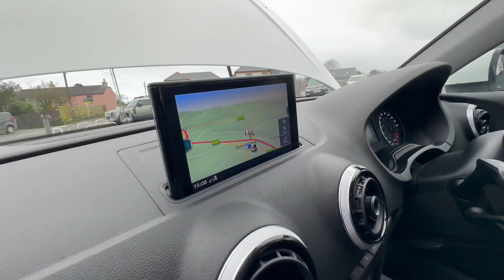AUDI A32.0 TDI SPORT 5d 148 BHP 2016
3 months Warranty~ 1 years MOT, Great value, £20 road tax, Low miles with FSH, Superb condition

Great value A3 in superb condition with FSH...Only £20 a year road tax...

Part Exchange welcome, Competitive Finance packages available, Nationwide delivery possible. We are also available on our websites live chat platform 24hrs a day, Our office is open 7 Days a week..Monday to Friday 9-5, Saturday 9-4, and Sunday By appointment only, Also available by evening appointment. All our vehicles are fully serviced/checked and have a new MOT plus they come with a 90 day dealer warranty, and you can upgrade to 6mths, 1 or 2 years if required. We are also a member of the Trading standards "BUY WITH CONFIDENCE SCHEME",

Ibis White, Rallye Cloth - Sports Seats - Black, Technology Package inc Sat Nav, Audi connect, MMI radio plus with 7" colour MMI screen and MMI controller, 17in Alloy Wheels - 5-Arm Kinetic Design, Xenon headlights with LED Daytime running light, Audi drive select, Dual zone electronic climate control, Audi smartphone interface, Mobile telephone preparation - bluetooth interface, Colour driver's information system display, Electro - mechanical power assisted steering, Aluminium mistral silver inlay, Electro-mechanical PAS, HDD satellite navigation system radio single CD/DVD player MMI control system, Service interval indicator, Speed limit display, Voice control system, Diesel particulate filter, 2 USB ports, Audi music interface, Auxiliary input socket, CD player, DAB Digital radio, Aluminium window trim, Auto dimming rear view mirror with light and rain sensors, Body colour bumpers, Body colour door mirrors, Body colour door mirrors with integral indicators, Body colour roof spoiler, Chrome exhaust tailpipes, Electric front windows, Electric operated/heated door mirrors, Automatic start/stop system, Electric rear windows, Electrically adjustable and heated door mirrors with integrated LED side indicators, Heated windscreen washer jets, Matt black radiator grille, Rear wiper, Sport specific side air inlet grille and diffuser insert, 3 adjustable rear headrests, 4 lashing points to secure luggage, Adjustable front centre armrest, Aluminium door sill trims, Front and rear interior lights with delay, Front passenger seat isofix location point, Front sports seats, Front/rear floor mats, Height/depth adjustable steering column, Illuminated glovebox, ISOFIX child seat preparation+airbag deactivation, Jack and tool kit, Rock grey headlining, Storage compartment in centre console, Storage compartment under front seats, Storage compartments in doors, Non smoking pack - A3, 3 point seatbelts on all seats, ABS/EBD, Active bonnet, Active front headrests, ASR, Curtain airbags, Driver and passenger side airbags, Driver/Front Passenger airbags, Drivers knee airbag, EDL, Electromechanical parking brake, ESC - Electronic Stability Control + traction control, Front passenger airbag deactivation, Manual rear child locks, Multi-Collision braking, Seatbelt warning, Tyre pressure warning, Warning triangle and first aid kit, Anti theft alarm, Anti-theft wheel bolts, Remote control central locking, Thatcham category 1 alarm + immobiliser, Aluminium air vent surrounds, Aluminium trim elements, Space saver spare wheel